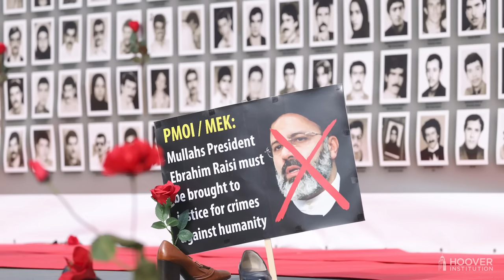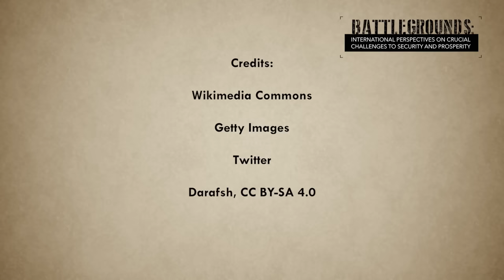Battlegrounds w/ H.R. McMaster | Iran: Protests, Activism, and Prospects for Change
In this episode of Battlegrounds, H.R. McMaster and Masih Alinejad discuss the protests in Iran, their implications, and Alinejad’s vision for the future of her country.

H.R. McMaster in conversation with Masih Alinejad, an Iranian-American journalist and activist, on Thursday, December 1, 2022 at 9:00am PT.

Masih Alinejad is an Iranian-American journalist, TV presenter, women's rights activist and author of best-selling memoir, The Wind in My Hair.  Today she is one of the most prominent and vocal opposition figures challenging the Islamic Republic of Iran. In 2014, she launched a campaign against compulsory hijab in Iran, called My Stealthy Freedom campaign which became the biggest civil disobedience movement in the history of the Islamic Republic. Her campaigning against the gender apartheid regime in Iran resulted in several threats. Born and raised in northern Iran, Masih started her professional career as a parliamentary journalist in Tehran. Today she has more than 11 million followers on her social media accounts and receives thousands of messages daily from inside Iran.

Pick up a copy of "Battlegrounds: The Fight To Defend The Free World," by H.R. McMaster